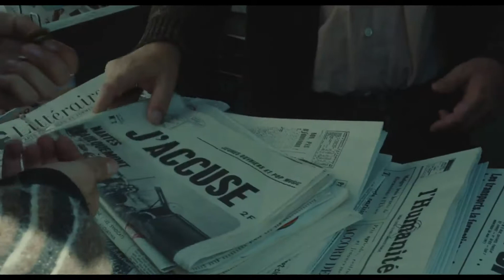Die wilde Zeit | Trailer HD deutsch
Die wilde Zeit - HD Trailer deutsch (Après mai / Something in the Air)

Zu Beginn der 1970er Jahre lässt sich der Pariser Student Gilles (Clément Métayer) von der politisch aufgeladenen Stimmung seiner Zeit mitreißen. Sein eigentlicher Traum aber ist es zu malen und Filme zu machen - sehr zum Unverständnis seiner Freunde und seiner Freundin, denen Politik und der politische Kampf alles bedeutet. Doch mit der Zeit spürt Gilles immer mehr, dass sein eigener Weg für ihn der richtige ist.

Im Verleih von NFP